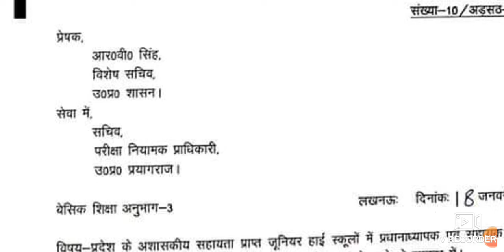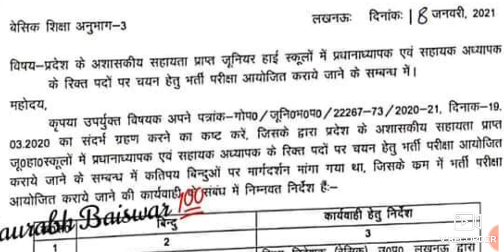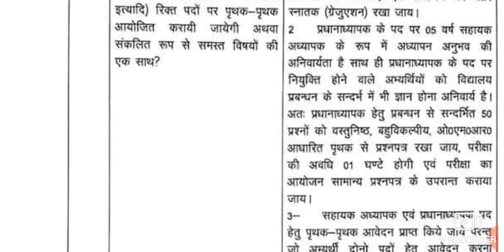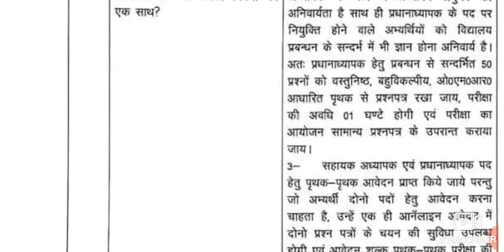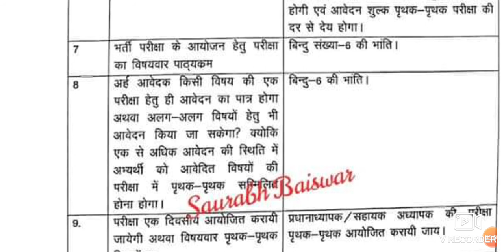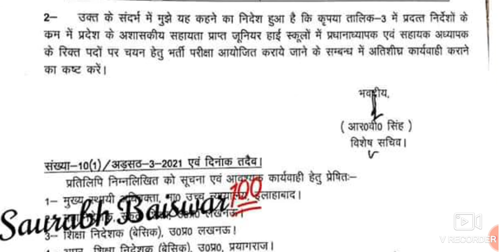जूनियर शिक्षक भर्ती की नियमावली जारी, 60-65% लगा कट ऑफ